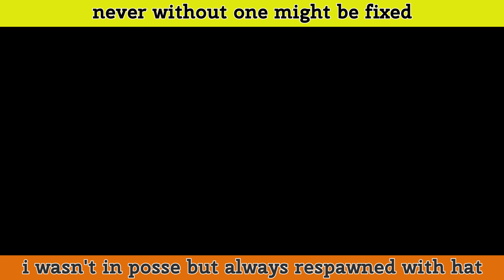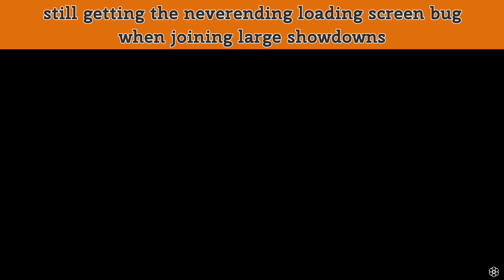may update - day 1 impressions for showdowns - red dead online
just a quick video to show what i noticed on the first day after the update. not much has changed, its good for me as i was sure paint it black would be nerfed.

i don't like that getting into showdowns is still bugged and that my deadeye core doesn't refill itself, i don't want to be munching a ton of meat in showdown.

great that they (apparently) fixed nwo finally and fixed the pistols and downed bugs.

i've had a couple of friends tell me they're getting one shotted with nwo but i've not seen that myself yet. i've seen others saying headshots are nerfed? but using paint it black today it feels exactly the same as before.

i don't know why the beta label has been dropped because surely we need crews to be more important and to be able to host crew v crew matches if its a competitive game at all, so that confuses me.